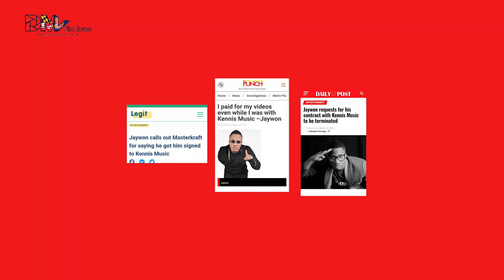Jaywon - Afrobeat Talk Updates Podcast with DMV MC Wallywa 2024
Dive into the vibrant world of Afrobeat with our exclusive interview featuring Jaywon, a sensational artist set to ignite 2024 with a groundbreaking new project! Join us as we unravel the creative journey, influences, Controversial, Relationship, Gist and the anticipation behind the upcoming release.  Don't miss out on this Podcast adventure – hit play and watch!

Host: @MCWallywa
Guests: @Jaywonjuwonlo
Genre
Studio: @DMVFilmHouse
Powered by : @AfroBeatlive